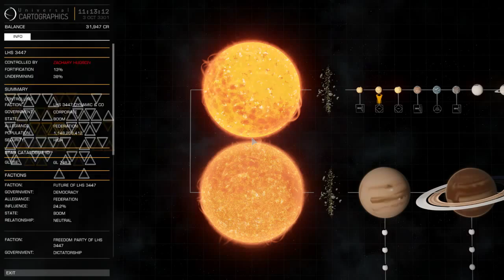Elite dangerous lietuviskai ep.3 ''Geresnis FSD warp'as''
Susifailinau su cargo holdu...